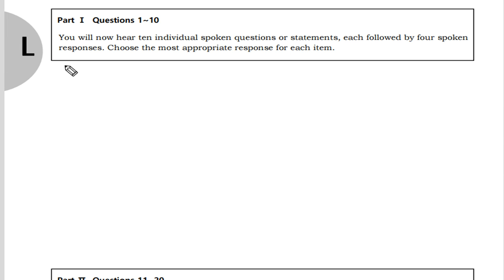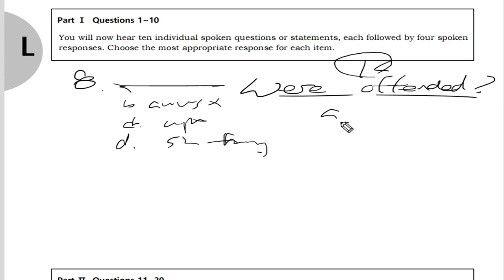텝스 청해 파트 1 Q 8 B 206